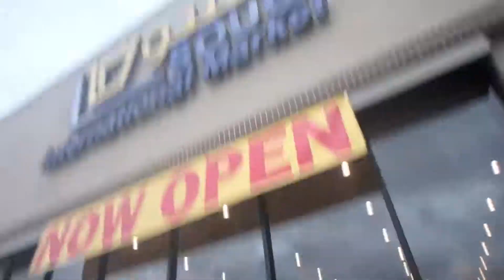TRUSTING THE PROCESS | Journey to 30 | EP028